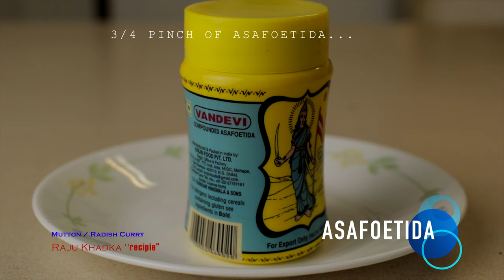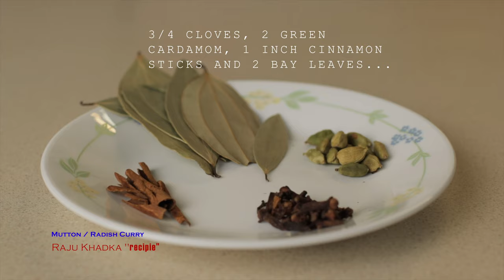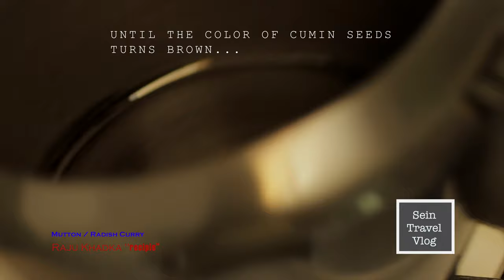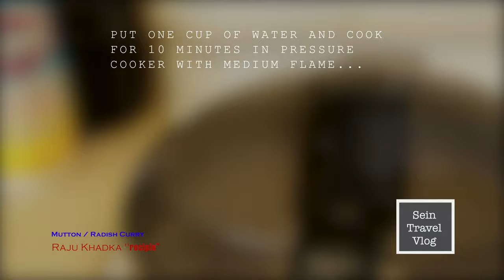How to cook delicious mutton/radish curry in Nepali Style - Raju Khadka "recipie"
i am going to show how to cook delicious mutton and radish in nepali style. i made it with less oil and use more healthy ingredients.